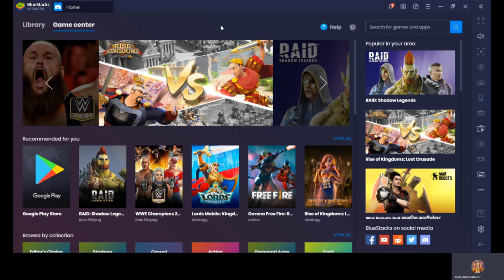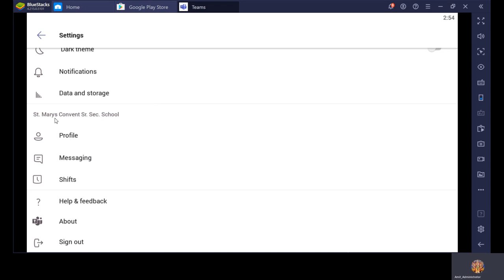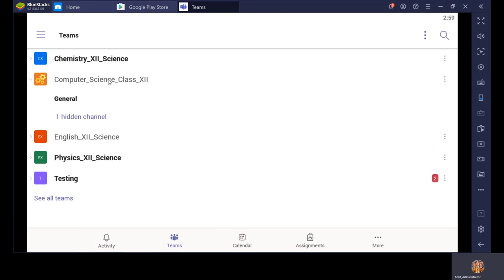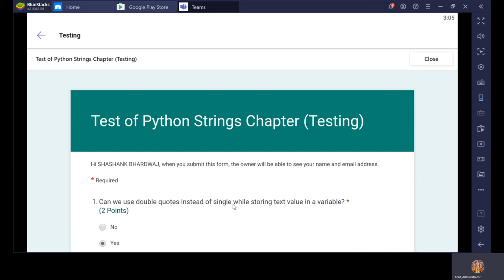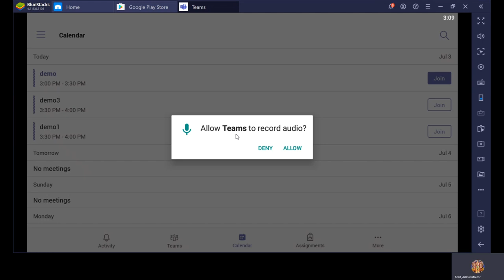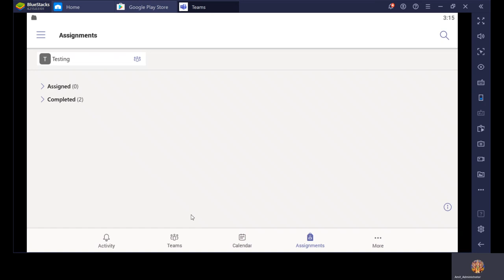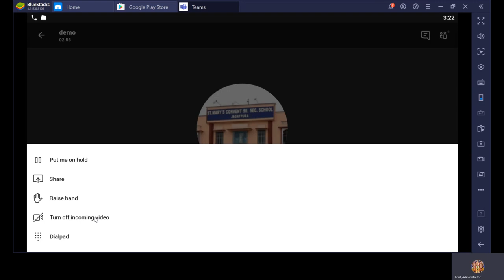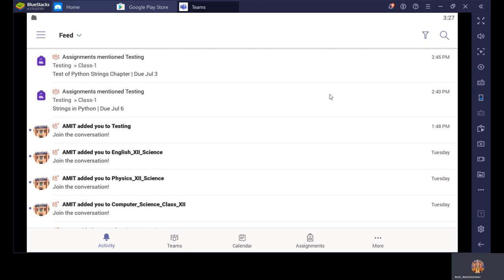Tutorial for Online Class Using Microsoft Teams